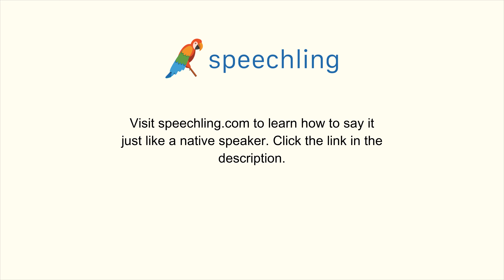How to say "Later" in German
Male Voice:
später

Female Voice:
später

Male Voice Translation:
Later

Female Voice Translation:
Later